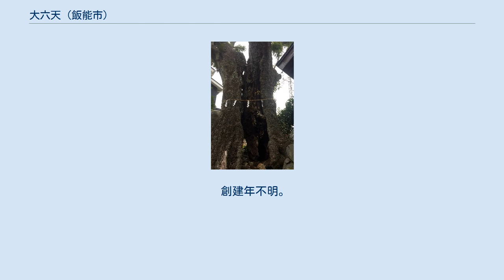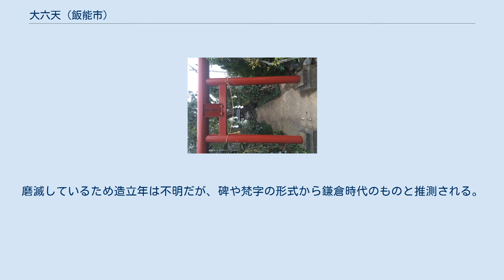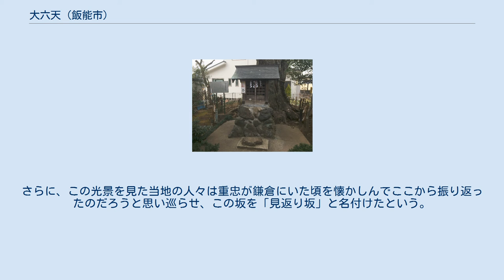大六天 (飯能市)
当社の鳥居 大六天（だいろくてん）は、埼玉県飯能市飯能にある小祠。
宗教法人ではない。
西側に市指定文化財（史跡）「本郷大六天青石塔婆と樫樹」がある。
 創建年不明。
第六天（大六天）は、神道では面足命・惶根命（オモダル・アヤカシコネ）、仏教では他化自在天（第六天魔王）と呼ばれている。
この神を民間に広めるのに修験道が関与したこと、修験根拠地の笹井観音堂や越生山本坊に近いことから、鎌倉から室町時代に創建されたと推測される。
江戸時代中期に広まった民間信仰であるとも言われる。
周囲の地名は小字大六天となっており、当社が信仰されてきたことが推測される。
社殿は昭和になってから建て替えられた。
 当社には「向かい天狗の絵馬」があり、岩井宏實（民俗学者・帝塚山大学名誉教授）の著書に掲載されている。
 当社の裏にある大樹と板石塔婆は「本郷大六天青石塔婆と樫樹」として市指定文化財（史跡）に指定されている。
1959年（昭和34年）12月1日指定。
大樹は白樫（シラカシ）で、樹幹は落雷によるものと思われる大きな裂け目ができて空洞化している（ただし、現在も葉を茂らせており生存している）。
この白樫の根元に2基の板石塔婆が食い込んでいる。
磨滅しているため造立年は不明だが、碑や梵字の形式から鎌倉時代のものと推測される。
 この板石塔婆は元久2年（1205年）に武州二俣川（現・神奈川県横浜市旭区二俣川）で敗れた畠山重忠の墓であるという伝説がある。
伝承によると、重忠の遺骸を家臣が車で秩父に運んでいる途中、当時この付近にあった「飯能の車返しの坂」で動かなくなり、重忠の霊がそうさせていると察してこの地に葬ったと言われている。
さらに、この光景を見た当地の人々は重忠が鎌倉にいた頃を懐かしんでここから振り返ったのだろうと思い巡らせ、この坂を「見返り坂」と名付けたという。
 ただし、史実では重忠が二俣川で敗れた後、遺骸はそのまま同地に葬られたとされており、墓所についても重忠生誕の地である旧武蔵国男衾郡畠山郷（現・埼玉県深谷市畠山、「畠山重忠公史跡公園」内）に所在している。
 埼玉県飯能市大字飯能320番1号（飯能市立飯能西中学校校庭南側、県道下名栗線北側）